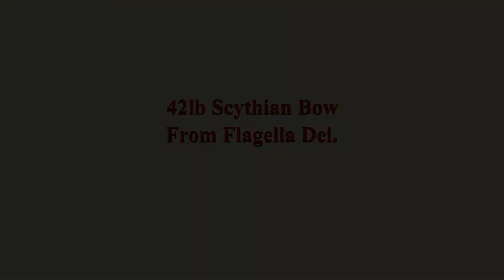42lb Scythian Bow from Flagella Dei.